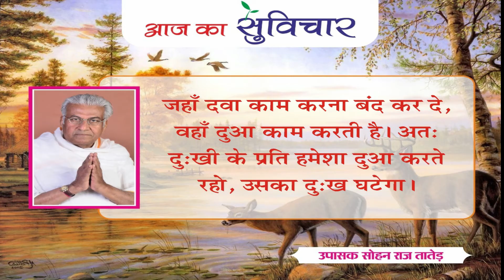आज का सुविचार (Aaj Ka Suvichar) | 12-06-2021